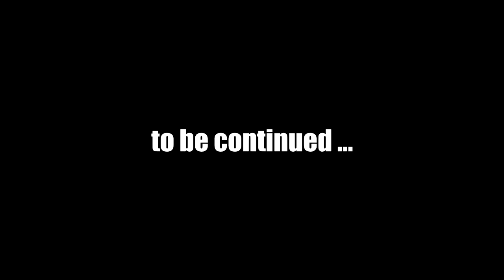Let's Play Fallout New Vegas (Modded) Chapter 2 : #12